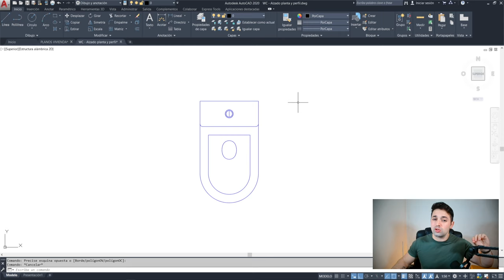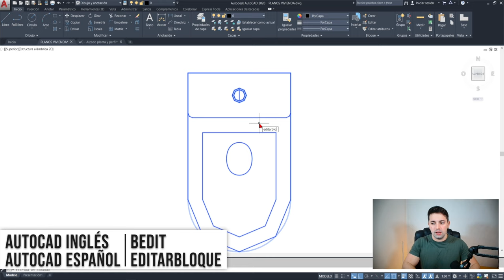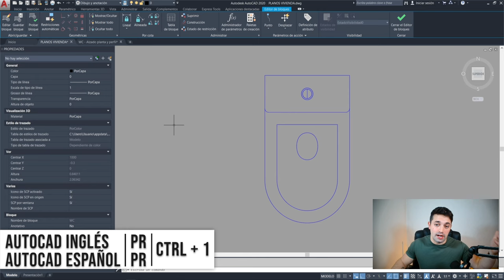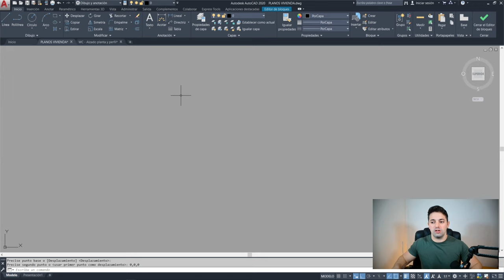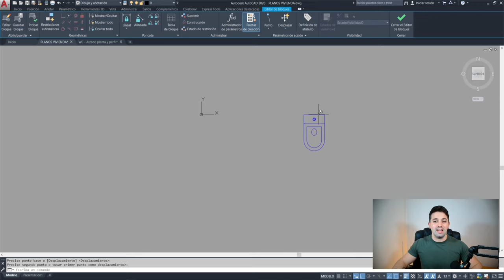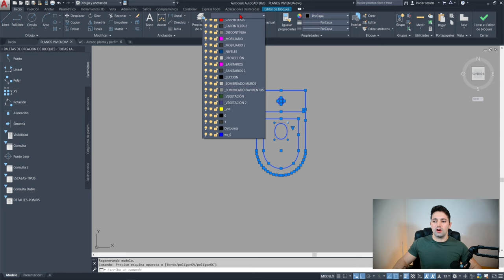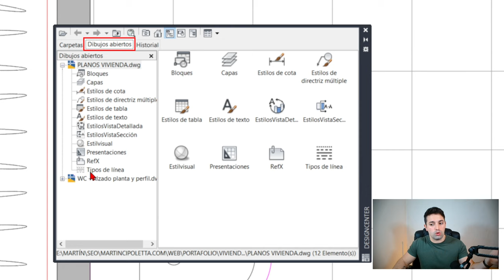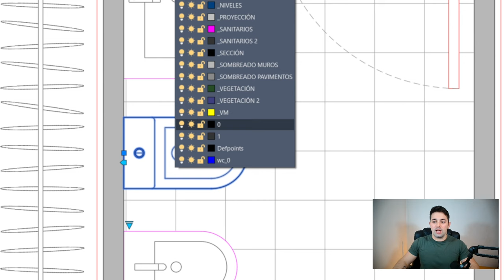❌ 3 ERRORES que Tienes que Evitar con Tus BLOQUES de AutoCAD [Arréglalos Rápido] + SORTEO 🎁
¡PARTICIPA EN EL SORTEO 🎁 De 1 CLASE GRATIS!

¿Qué tienes que hacer para participar?
2️⃣ COMENTAR LA PALABRA "SORTEO" EN ESTE VÍDEO

Fecha límite: 26/12/2023 (12:00h España)

Aprende a arreglar los Bloques de AutoCAD Rápidamente.
Nunca más tendrás problemas con bloques que descargues de internet.

❤️ Si quieres recursos extras, como el bloque del vídeo, y muchas ventajas, haz clic aquí abajo:

En este vídeo te enseño a cambiar las unidades de los bloques para que no se vean inmensos o muy pequeños al insertarlos, a arreglas las capas para que se impriman siempre perfectos y además a cambiar el punto de inserción para evitar que salgan muy lejos.